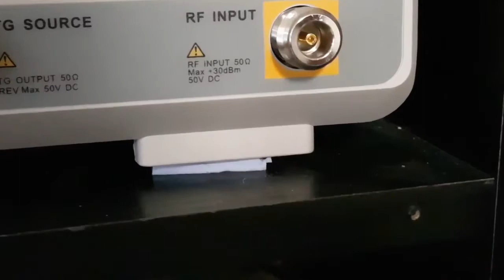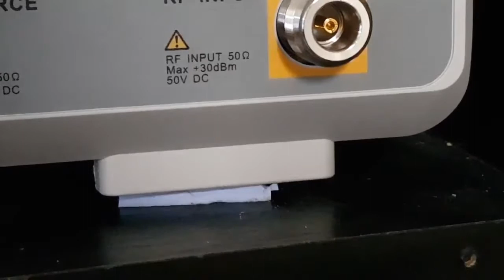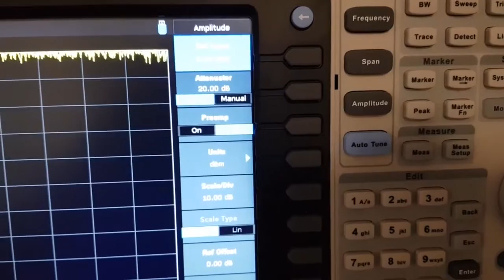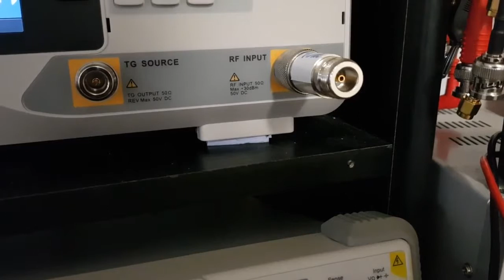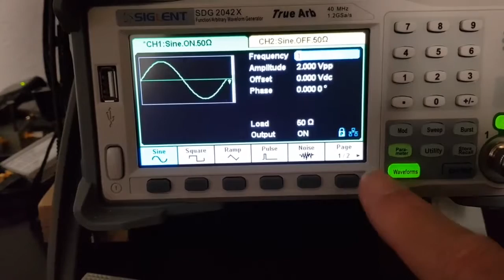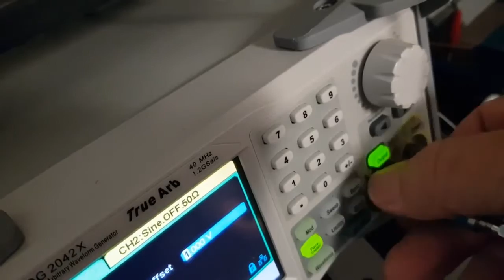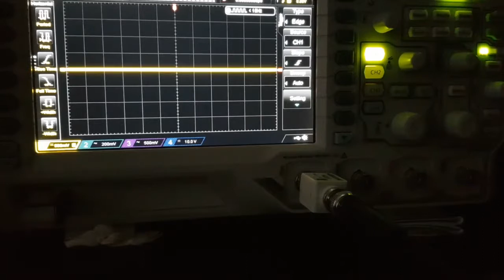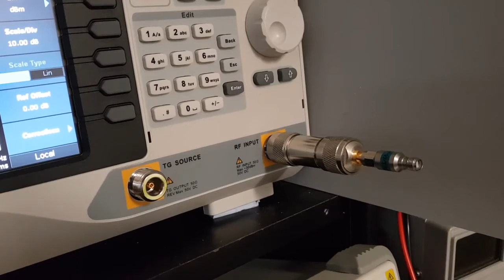Vorsicht, runinieren sie ihren Spektrumanalyzer nicht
Spektrumanalyzer mögen kein DC. Vorsichtsmassnahmen um den empfindlichen Eingang ihres t(r)euren Gerätes nicht zu runinieren.
Ältere Geräte sind da durchaus weniger tolerant und tolerieren z.T.
0 DC!